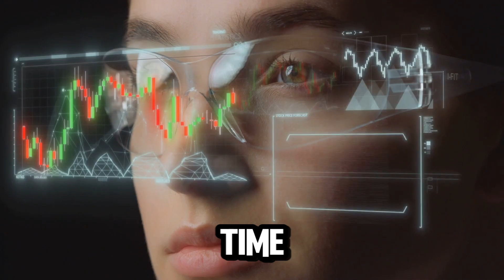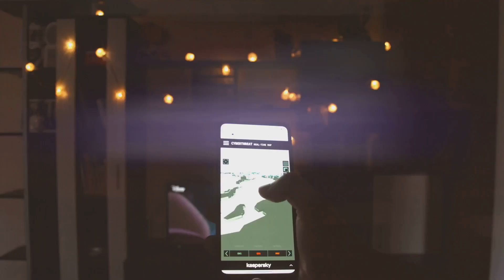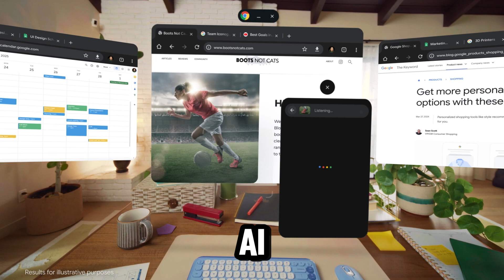Google's AI Glasses: A Sci-Fi Vision Turned Reality (Android XR Explained)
Discover how Google AI Glasses and Android XR are revolutionizing augmented reality! This groundbreaking platform, developed in collaboration with Samsung and Qualcomm, blends AR and AI to seamlessly integrate technology into your daily life. From hands-free navigation and real-time language translation to immersive gaming and step-by-step task guidance, Android XR takes wearable technology to the next level. Powered by Gemini AI, it adapts to your surroundings, delivering actionable insights in real time.

What You'll Learn in This Video:

How Google AI Glasses and Android XR are transforming daily life with AR and AI.
The incredible features of Gemini AI and how it delivers real-time guidance.
Key applications in travel, communication, entertainment, and productivity.
The collaboration between Google, Samsung, and Qualcomm that made this innovation possible.
Exciting future possibilities in industries like healthcare and education.
Why Android XR is a practical, privacy-conscious leap into the future of wearable tech.
Get ready to explore how Android XR is reshaping the way we interact with the world. The future of AR isn't just futuristic-it's here, and it's ready to transform your life. 🚀